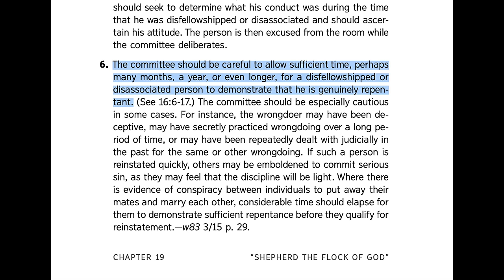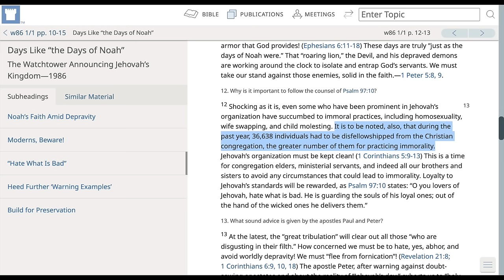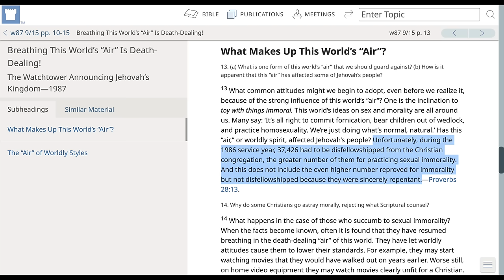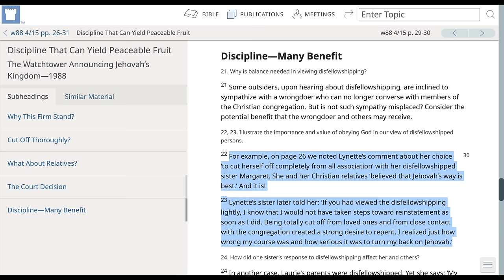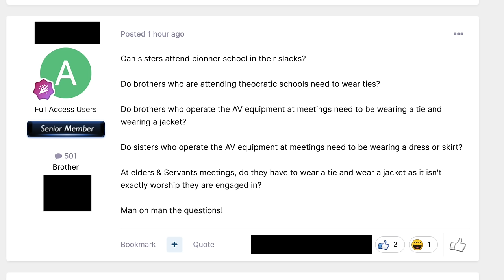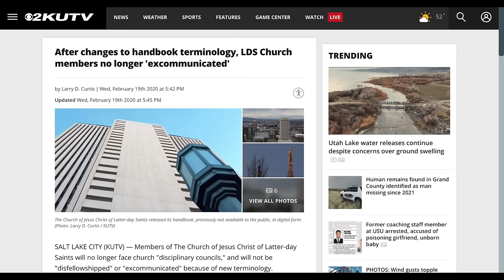Shunning and Slacks: 2024 Governing Body Update #2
Reviewing the 2024 Governing Body Update #2 of Jehovah's Witnesses.
Edit: Already more info on the new policies available in document S-395-E 03/24. It is possible for disfellowshipped ones to be reinstated after three months. Disfellowshipped ones can be studied with by an elder or MS, or mature sister for a disfellowshipped woman.